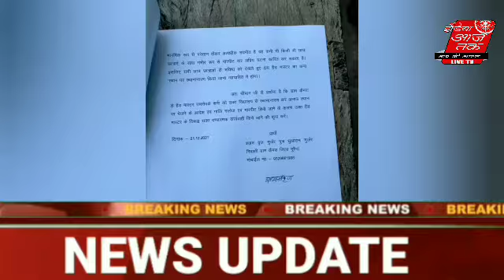मुरैना---शासकीय माध्यमिक विद्यालय कैमरा कला के प्रधानाध्यापक का वीडियो वायरल छात्रों को लात घूंसो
shere karolike मुरैना---शासकीय माध्यमिक विद्यालय कैमरा कला के प्रधानाध्यापक का वीडियो वायरल छात्रों को लात घूंसो से पिटाई कर आत्महत्या जैसे झूठे प्रकरण में फंसाने की देता है धमकियां

शासकीय माध्यमिक विद्यालय कैमरा के छात्रों ने खोला हेड मास्टर के विरुद्ध मोर्चा लगाई मुरैना कलेक्टर से कार्यवाही करने की गुहार

देखिए ये खास रिपोर्ट. ब्यूरो रिपोर्ट मुरैना से पवन कुमार शर्मा